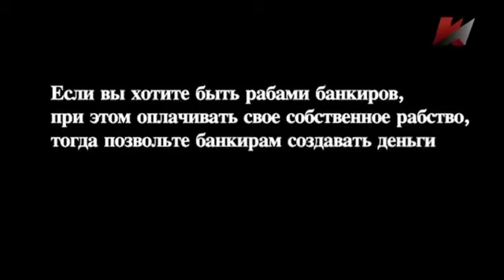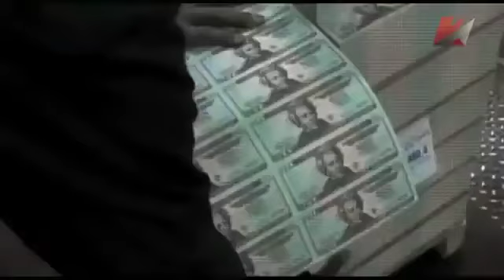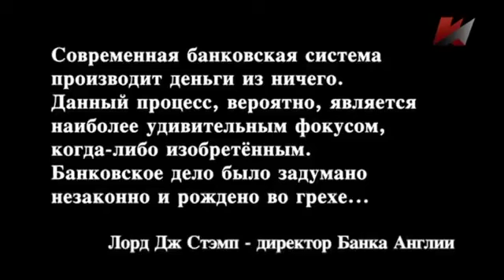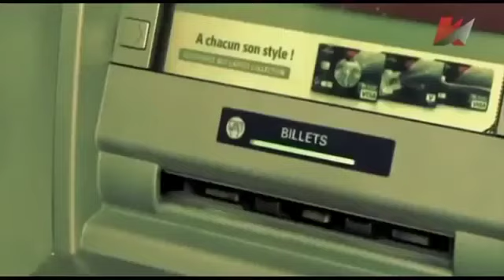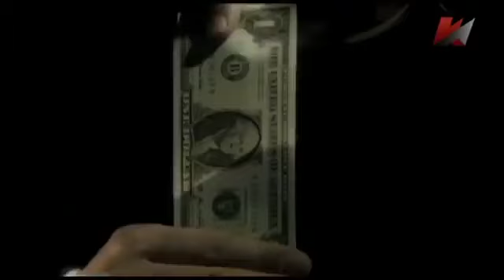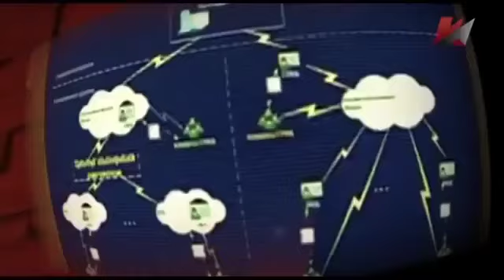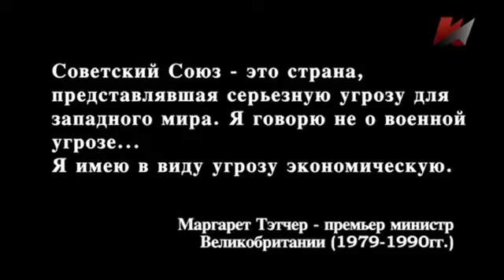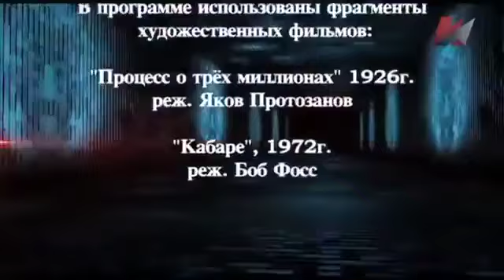Светско ропство - Свет који су створили зеленаши - део 2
Професор Валентин Катасонов доктор је економских наука и предаје на катедри за међународне финансије Московског државног института међународних односа Министарства иностраних послова Русије. Професор Катасонов на веома популаран начин говори о појму, настанку и развоју банкарског зеленаштва као једном од седам смртних грехова – похлепи и шкртости.